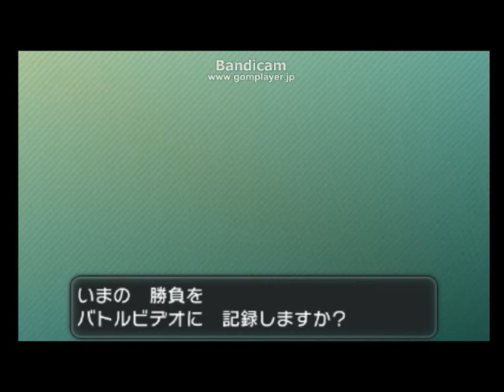【実況】ポケモンXY ランダム対戦 part22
諦めないことって大事ですよね。
あと、割とガチでグランブル可愛いと思います。ぶさかわ♥

はじめまして、ぶどうと申します。
この動画はポケモンXYのランダム対戦をとくになにも決まりもなく
ただふつうにやっていくだけの動画です。
使うポケモンも自由に、自分が使いたいポケモンを選んでいます。
また、更新は不定期です。
また、youtubeの仕様上コメントの返信ができない場合があります。

トレーナーとしてまだまだ未熟者ですが
温かい目で見守っていただけたら幸いです。

１、２戦目のパーティ
プラスル　マイナン
アゲハント　デリバード
サンドパン　グランブル

３戦目のパーティ
アブソル　ネイティオ
ゴロンダ　ヨノワール
マイナン　ノクタス